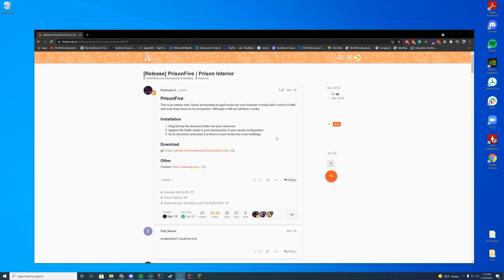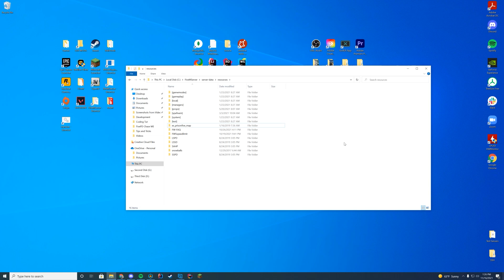PrisonFive (Prison Interior) - FiveM Resource Install/Overview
FiveM Resource install and tutorial today! Were checking out the PrisonFive resource!

Computer Specs:
Processor: Intel Core i9-11900K
Graphics: RTX 3090 Founders Edition
Ram: 64GB DDR4 3200MHz
Storage: 1x 2TB M.2 SSD & 4 x 1TB SSD
Motherboard: ASUS ROG Maximus XIII Hero (Wi-Fi)
Power Supply: Thermaltake Toughpower Grand RGB 1200W
Case: AI Crystal XL RGB V3 Full Tower

Other Specs:
Mic: Shure SM7B Cardioid Dynamic Microphone
Mixer: GoXLR
Editing Software: Adobe Premiere Pro
Thumbnail Software: Adobe Photoshop
Coding Program: IntelliJ Ultimate Edition
Keyboard: Razer Blackwidow V3 - Yellow Switches
Mouse: Razer Basilisk v2 Wired Gaming Mouse
Mouse Pad: Razer 3XL Desk/Mouse Pad
Monitors: 2x Acer Predator XB273K Gpbmiipprzx 27" UHD (4K)